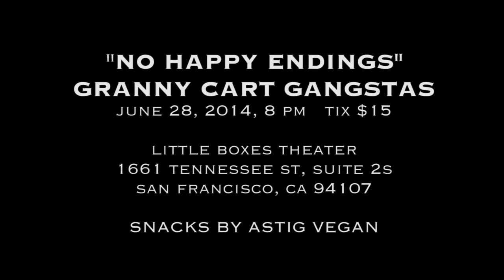No Happy Endings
Check out our upcoming sketch comedy show, "No Happy Endings" on June 28th, 2014

Little Boxes Theater
1661 Tennessee St, Suite 2S

8 PM, $15 General Admission

Promo Credits
Editor - Ava Tong
Assistant Editors - Richgail Enriquez, Roczane Enriquez, Chris Diez
Photoshoot Footage - Willis Lai
Additional Footage - Jason Nou, Matthew Abaya & Paciano Triunfo

See you at our show!